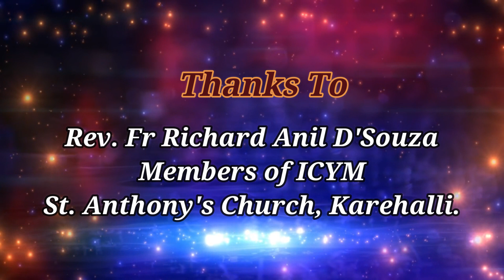20th day| Month of rosary to healing the world from corona by ICYM Members, Shimoga Diocese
Channel: Streams of Inspiration by FPD
Pray with youth chain Rosary for the World to be healed from Covid-19
Organised by: Yuva Mitra, Youth Commission Diocese of Shimoga
Date: 1st Octomber to 31st October 2020

Inspring Videos by Streams of Inspiration